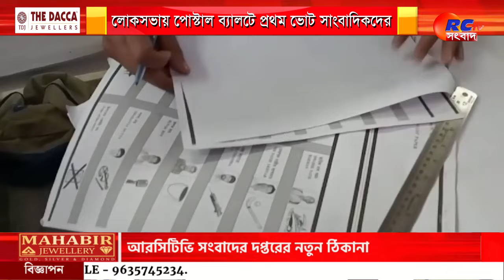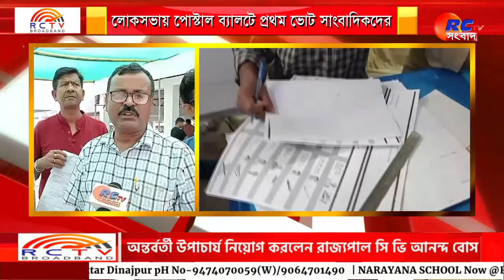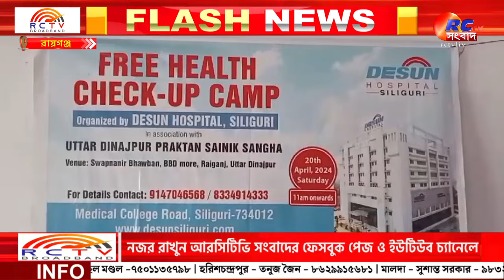Amar Sohor Raiganj | রায়গঞ্জের সমস্ত খবর দেখুন | আমার শহর রায়গঞ্জ 20.04.2024